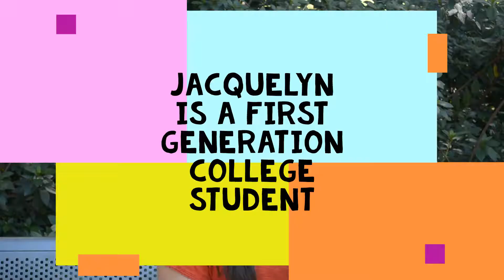AUM First Generation College Student